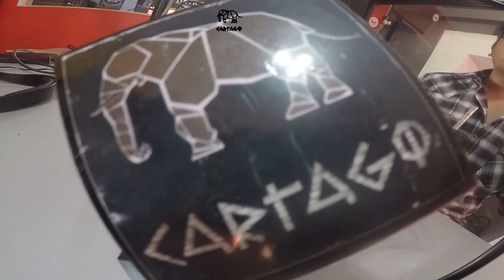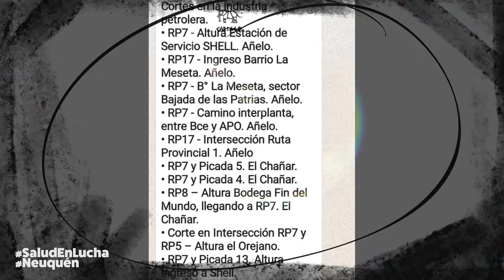Trabajadores de Salud Autoconvocados : una crónica urgente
Hablamos con Sol Martín, delegada de la Interhospitalaria